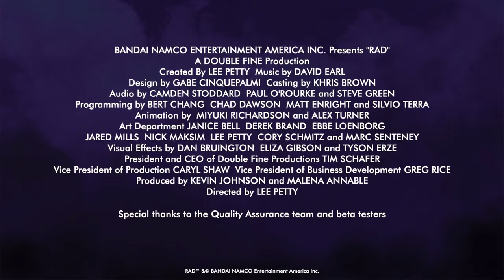RAD Tráiler de Lanzamiento PS4, XB1, SWITCH, PC